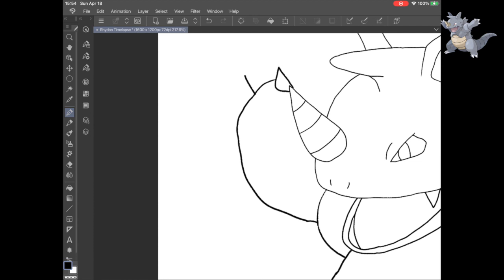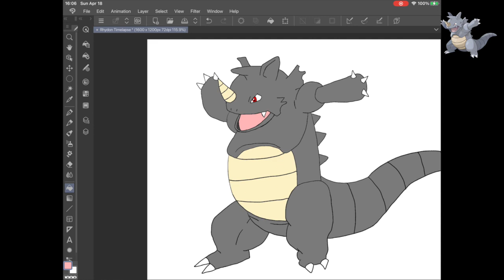Rhydon Timelapse 110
Timelapse drawing of Rhydon!